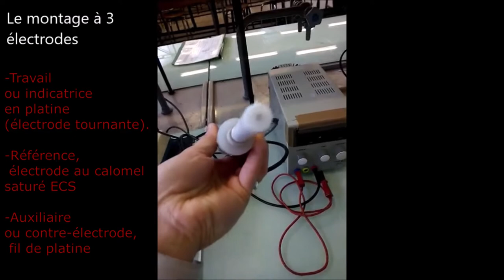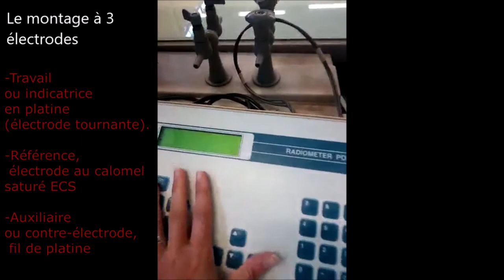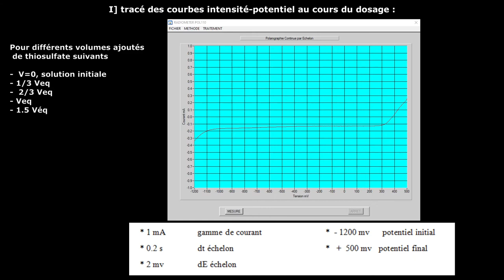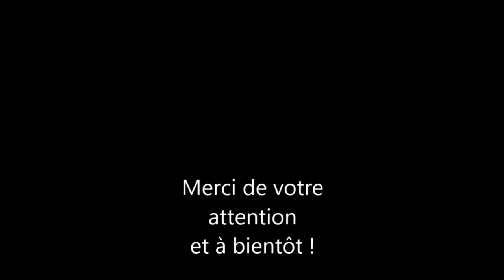TP courbe iE